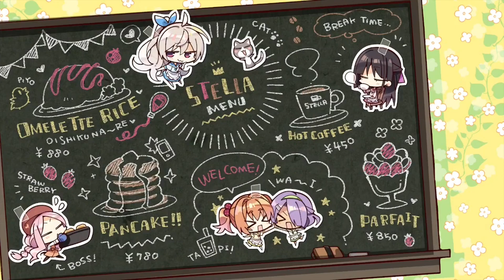どうぞどうぞ♪【火打谷愛衣 喫茶ステラと死神の蝶】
《喫茶ステラと死神の蝶》YUZUSOFT